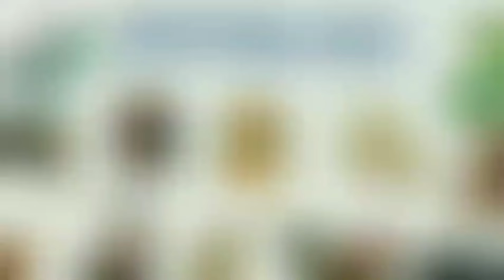4 CON GIÁP, MÙNG 1 2 3 nhận "LỘC HÊN" TỔ TIÊN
4 CON GIÁP, MÙNG 1 2 3 nhận "LỘC HÊN" TỔ TIÊN
4 Con Giáp có "LỘC LÀM ĂN" phất mạnh vào năm 2024